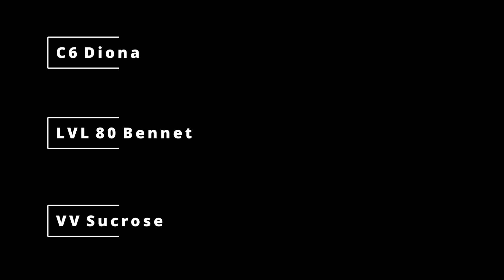F2P Klee One Shots Plant with Dodoco Tales (No Food Buff) | Genshin Impact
Had to proc the charged attack buff so sorry about that normal attack, but I think it would have one shotted the plant if it were at full health at that point.

Just wanted to post this before Klee's banner is gone!

Need a C6 Diona, and a VV Sucrose and a bennet on Noblesse. Not the biggest number, but shows that dodoco is pretty nice for setting up melt reactions. Also you need really good substats, I was powering up artifacts for Ganyu and thought I might put them on Klee.